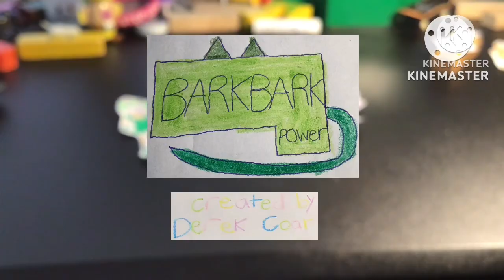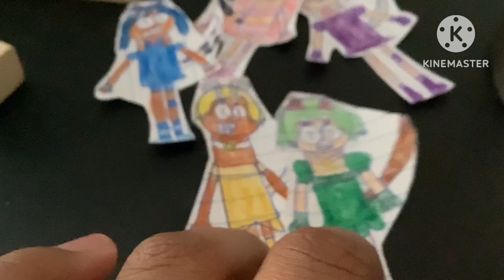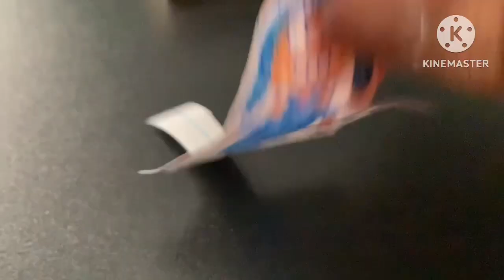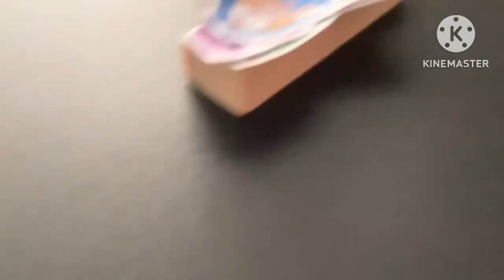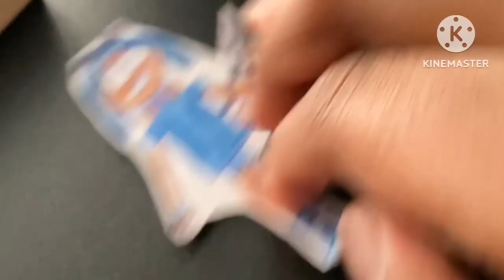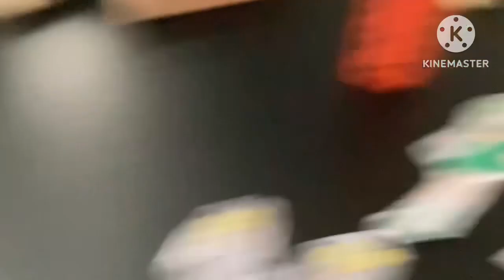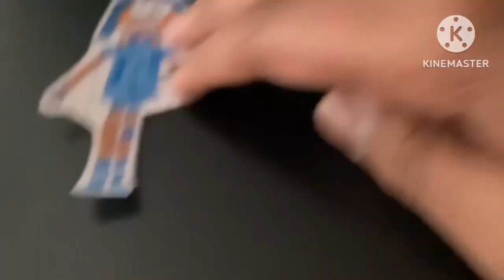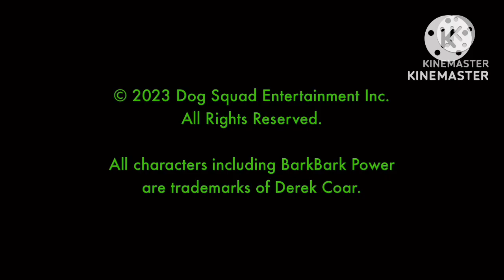BarkBark Power S1 E17: Looking After Wonder Ham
Episode Plot: Night Owl steals the school bus, turning it into her vehicle called the “Owl-Bus”.￼  The Dog Squad tries to stop her, until Wonder Ham gets exhausted and lazy for helping the others, thinking that she is their slave.